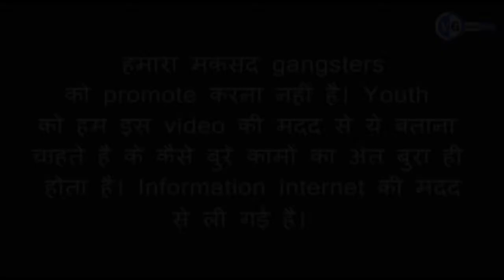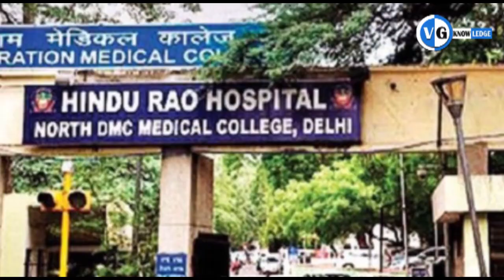Munna Bajrangi History and Life Story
research.